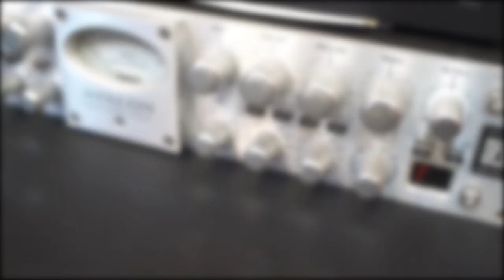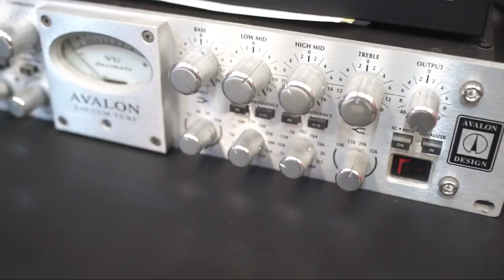Arthur Olimac - Ta A chando o Que [Web-Clipe Oficial] Prod. DJ Rhuivo.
Artista: Arthur Olimac
Produção: DJ Rhuivo
Mixagem e Masterização: DJ Rhuivo

Direção: Willian Kennedy
Ass. Direção: Patrick Cavalcanti
Fotografia: Willian Kennedy
Edição e Finalização: Maycon Gomes / Willian Kennedy